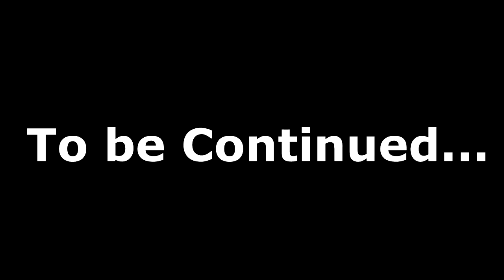Robot Talk! (SSB4 Machinima)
This is probably the worst video I've made yet BUT ITS WHAT HAPPENS WHEN i DON'T HAVE ANYTHING TO DO BECAUSE TOM WON'T SEND ME HIS AUDIO FOR LUIGI'S MANSION!! Yes part 2 of luigi's new mansion is almost done but I just need Tom to send me his voice clips for me to finish it. Go and spam tom on twitter so I can finish it! :C